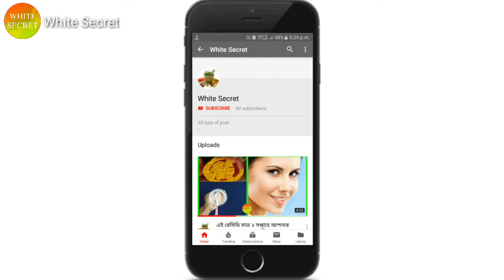রাত্রে এটা মাত্র ২ ফোটা লাগান,eyebrows কালো,লম্বা ও ঘন হয়ে যাবে/Grow Thick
আজকে আপনাদের বলব রাত্রে এটা মাত্র ২ ফোটা লাগান,eyebrows কালো,লম্বা ও ঘন হয়ে যাবে/Grow Thick Eyebrows Fast Naturally

আমি আপনাদের জন্য প্রতিনিয়ত এইরকম নতুন নতুন ভিডিও নিয়ে আসবো।